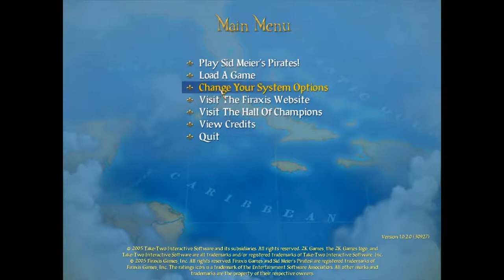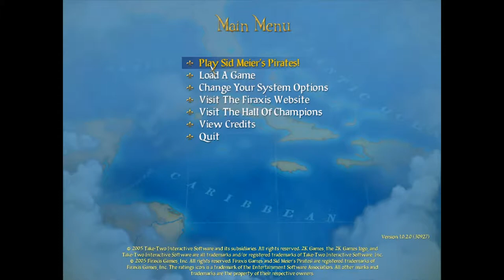Let's play: Sid Meier's Pirates Part 1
Yeah I know it's almost Saturday, sue me. This is a phenomenal RPG-esque sort of game and the best damn pirate game you can find.